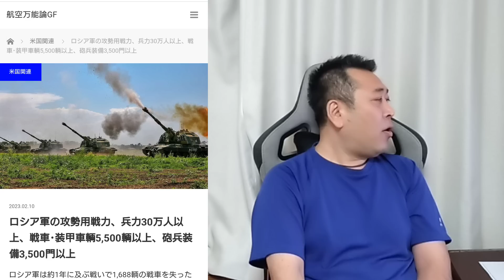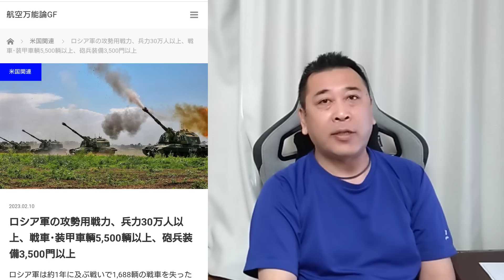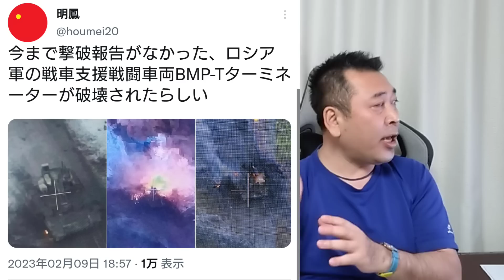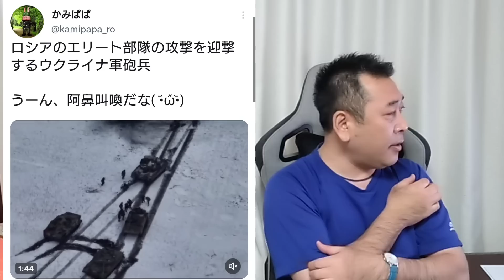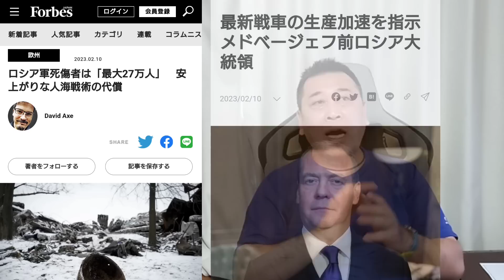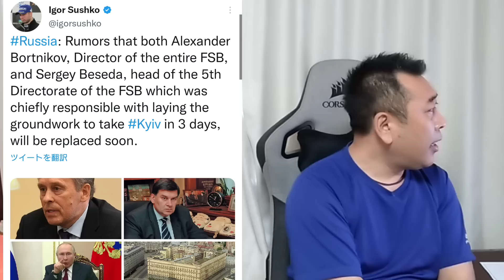ロシア３０万人の大攻勢が始まった。しかし死傷者２７万人。